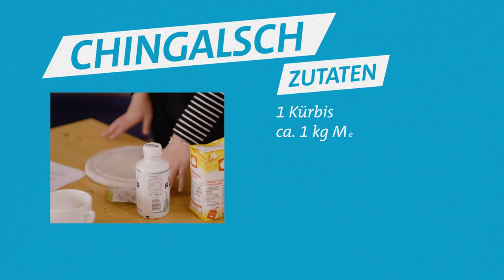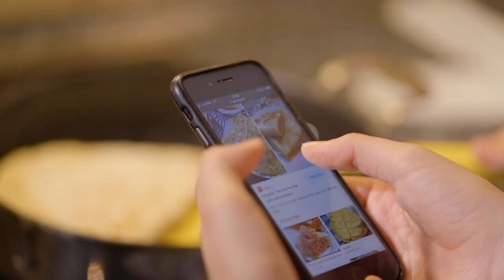Glow in the Dark Party | Schmecksplosion | SWR Plus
Cocktails, die im Dunkeln leuchten! Hawa und Amelie scheuen keine Mühe. Und dann bekommen sie auch noch unerwartet Tipps von YouTuberin Julia Beautx…